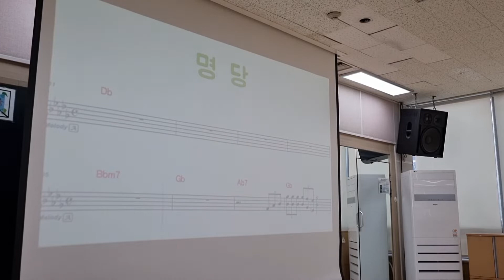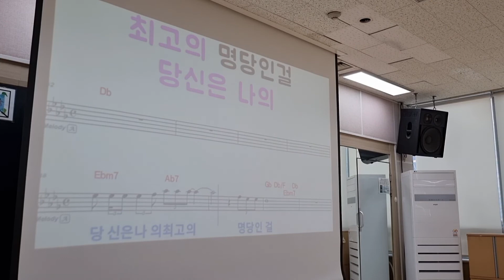명당 /노래 이자영 /원곡 장 효